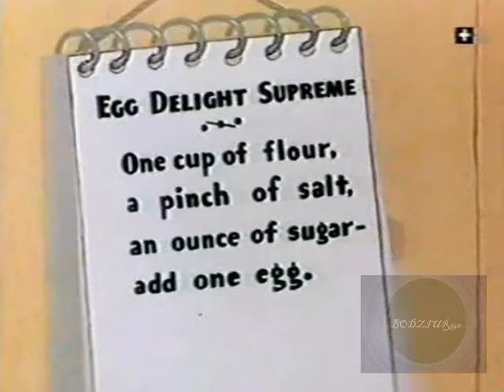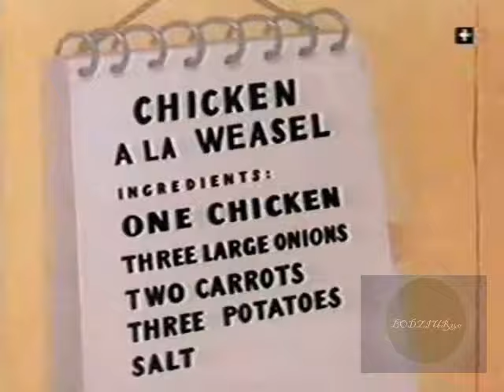Zwariowane melodie - Klops! Łasica łasuje (TVRip)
Another rare Canal+ Poland dub of Looney Tunes short was found. This time, the 2nd short with Henery the Chickenhawk (here as a chicken for some reason). Hope that one day "The Squawkin' Hawk" will be found with Polish dubbing.

Merrie Melodies - Flop Goes the Weasel (1943)
Video and audio source: Canal+ Poland airing from 1999 (Credits for the audio from Canal+ recording goes to  @grzefforever)
Starring: Mirosława Krajewska (Chicken's mum), Wojciech Paszkowski (Weasel), Józef Mika (Henery Chickenhawk), Arkadiusz Jakubik
Voice-over: Maciej Gudowski